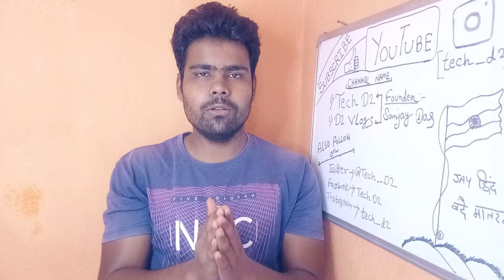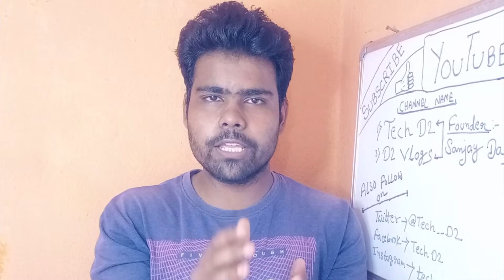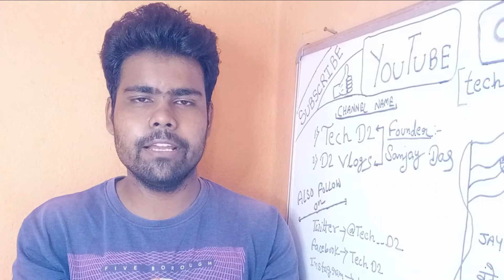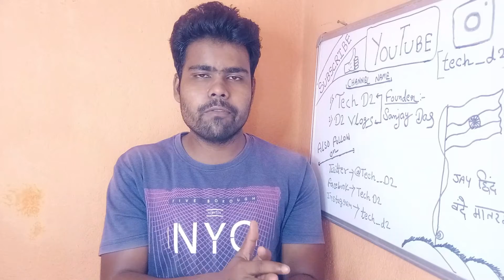Youtube Premiere Feature🔥। Try This for more watchtime। Tech D2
Youtube Premier Feature🔥। Try This for more watchtime। Tech D2